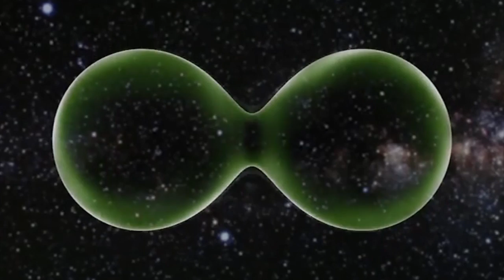What Would Alien Life Really Look Like?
NASA scientists are studying deep-sea hydrothermal vents to get clues about what life might be like in other areas of our universe.